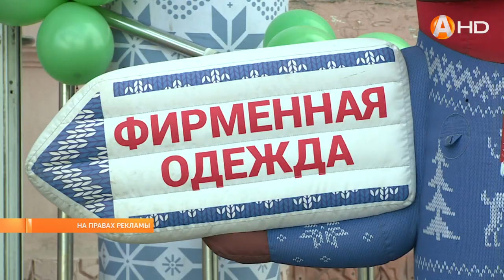«Норвежская выставка» будет работать в Коле!